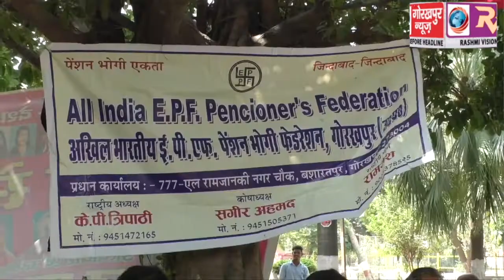पेंशन वृद्धि सहित विभिन्न मांगों को लेकर अखिल भारतीय इपीएफ पेंशन भोगी फेडरेशन ने किया बैठक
पेंशन वृद्धि सहित विभिन्न मांगों को लेकर अखिल भारतीय इपीएफ पेंशन भोगी फेडरेशन ने किया बैठक, कहां मांगे पूरी नहीं हुई तो करेंगे आंदोलन